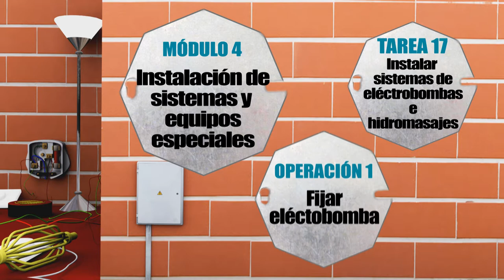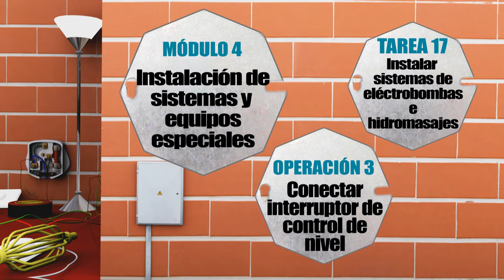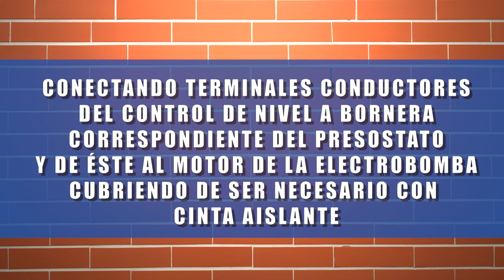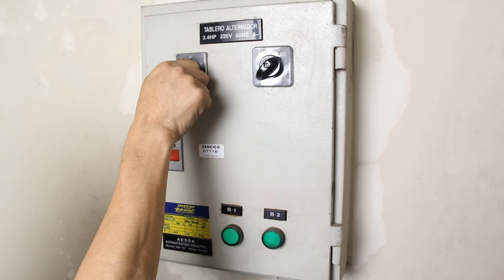17. INSTALACIONES ELÉCTRICAS - INSTALAR SISTEMAS DE ELECTROBOMBAS E HIDROMASAJES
MÓDULO 4 - INSTALACIÓN DE SISTEMAS Y EQUIPOS ESPECIALES
TAREA 17 -  INSTALAR SISTEMAS DE ELECTROBOMBAS E HIDROMASAJES

El instalador eléctrico planifica, selecciona, instala y efectúa el mantenimiento de calentador eléctrico de agua,  equipos de electro bombas con tanque alto e hidroneumático accionados en tableros con control manual,  automático y sistemas alternados, sistemas de intercomunicadores para viviendas y edificios que garanticen el óptimo funcionamiento en las edificaciones,  utilizando correctamente los materiales, herramientas, instrumentos y equipos necesarios según indicaciones de las normas técnicas y el reglamento de construcción, cuidando además la seguridad personal, las buenas relaciones humanas y la reducción del impacto ambiental y el ahorro energético.